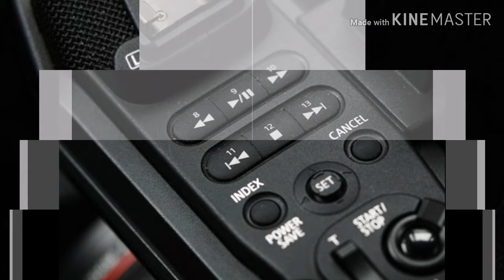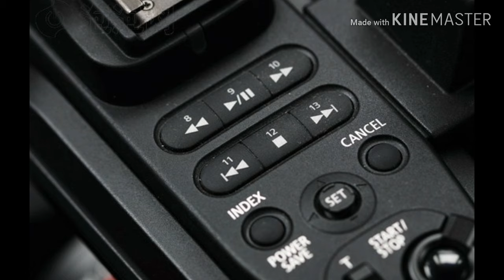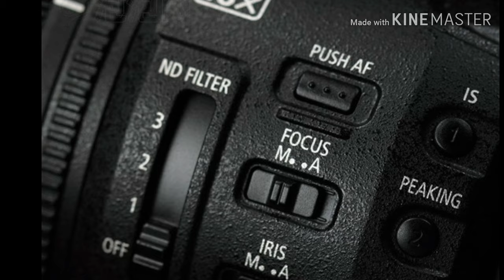Video Camera - 2018